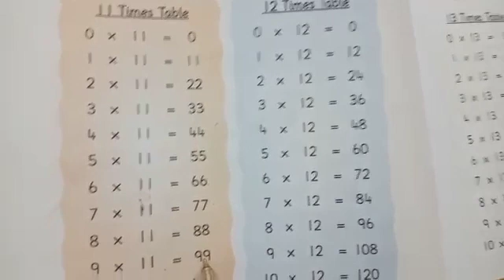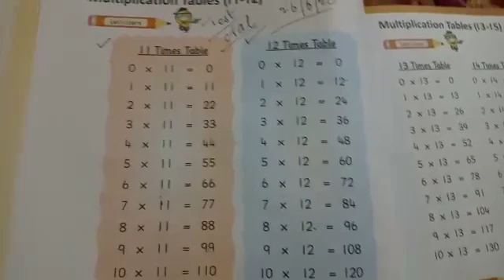Class Three | Math | Lesson no 4 | Multiplication | Table of 11,12 | Online Class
Class three. Unit No4 Multiplication. Times tables of 11 and 12. 11 and 12 tables are test